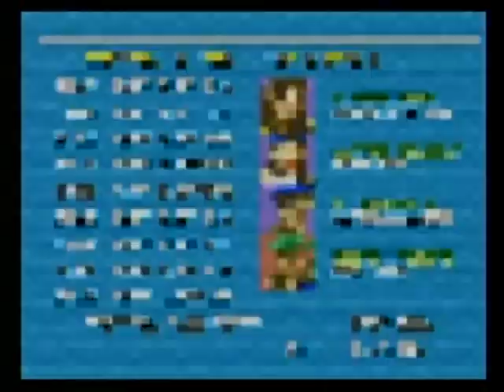SFC ビッグランBig Run ☆Ｒ+Play☆超加速 全勝優勝endin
☆↑上　｢gamer mitsuru｣ 　より他作･検索できます☆